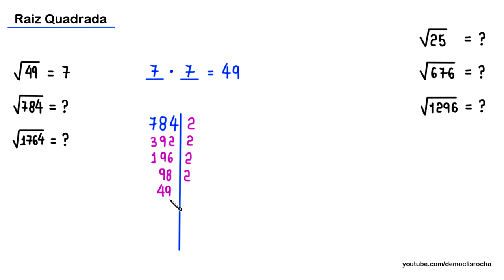RAIZ QUADRADA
o uso do algoritmo da decomposição em fatores primos para calcular algumas raízes quadradas.

Fortaleza - CE
60840974

Sony Vegas

OBS

MICROFONES